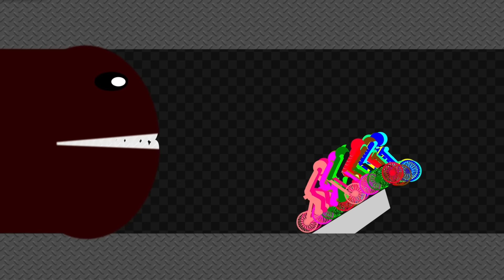Monster Worm - Survival Stickman Bicycle Race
escape from monster worm - ragdoll stickman bicycle race, who will survive?
Choose your stickman

[Information]
App : Algodoo